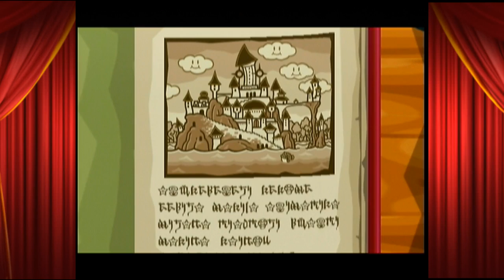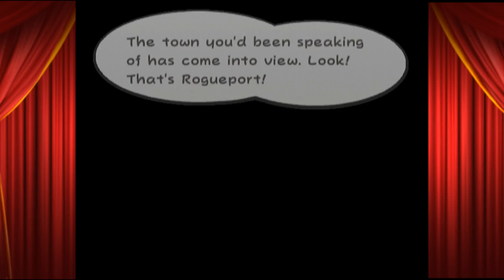Paper Mario: The Thousand Year Door - Part 1: A Legendary Adventure Begins!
After all these years, I am FINALLY doing a let's play that I have always wanted to do. Simply one of the best RPG games every made, Paper Mario And The Thousand Year Door

And a HUGE Thank You to my wonderful Patrons!
- Tim Nutting
- Ian Ballesteros
- Christopher Henderson
- andman144
- Tabitha Martin
- Jake
- Ally